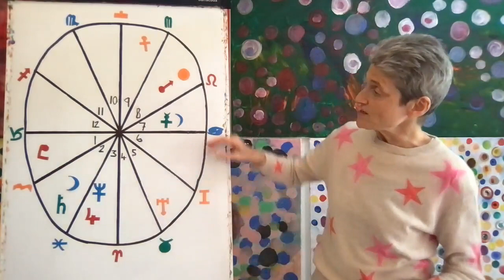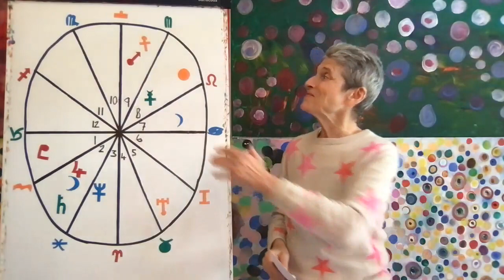CAPRICORN July 2021 - "Relationships!" - Astrology Horoscope Forecast!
Welcome Capricorns to your July 2021 astrology horoscope forecast! ✨

These monthly forecasts are based on Western astrology and a solar chart which puts the sun in the first house. My suggestion is you watch your Ascendant first, then your Sun sign, and then your Moon sign, and take the parts from each that resonate the most with you!

Enjoy the video! Capricorn July 2021 astrology horoscope forecast!